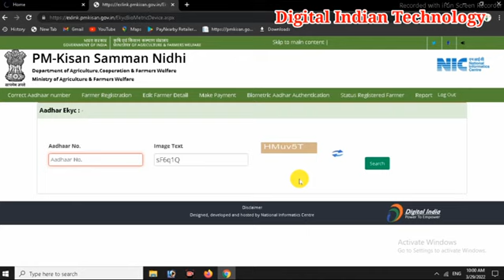PM किसान eKyc कौन सा मान्य है, आधार OTP द्वारा या फिर बायोमैट्रिक फिंगर प्रिंट से / कौन सा सही है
PM किसान सम्मान निधि योजना में eKyc कौन सा कराना चाहीए आधार OTP se ya fingerprint dwara kaun sa best hai

Hello friends is video me ham apko batayenge ki PM किसान सम्मान निधि योजना में eKyc कौन सा कराना चाहीए

लैपटॉप चलना सीखे शुरू से step by step Part 1/ Laptop kaise chalaye 2021 full process in Hindi / @DIT
लैपटॉप चलना सीखे शुरू से पार्ट 2 /laptop kaise chalaye step by step / लैपटॉप चलना कैसे सीखे शुरू से
Keyboard

E Shram Cord 2021/ How to download E Shram Poster , Banner, Hording, / CSC Banner Download Free